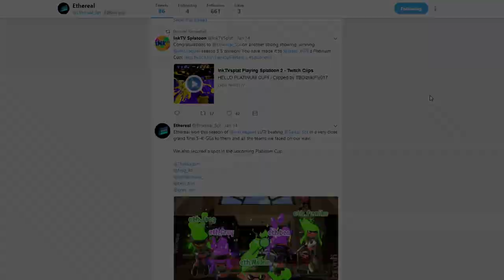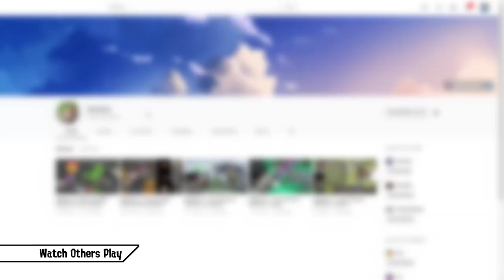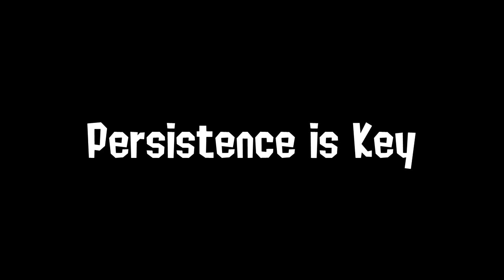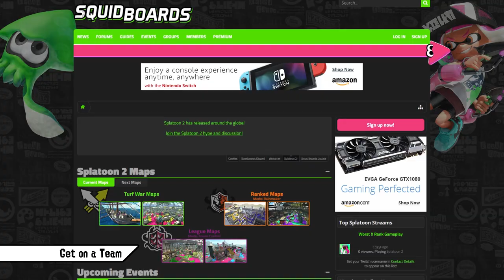Splatoon 2 - How to become Good (The Ultimate Guide/Tips)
Everything you need to know to become good in Splatoon 2!

The lack of guides of top players in the scene motivated me to do an ultimative guide on how to improve as a player in this scene. I tried to squeeze as much information into the video as possible. I've spent a lot of days working on it to serve the topic justice so any feeback is welcomed! If you have further questions I might be able to answer them in the comments!

Wadsm out.

Songs used (in order):
- Metroid Metal Brinstar
- Mechanical Rhythm - Xenoblade Chronicles
- Life Will Change ( Instrumental ver.) - Persona 5 OST
- Gaur Plain (Xenoblade Chronicles) - Super Smash Bros. Wii U
- Vs. Ridley - Super Smash Bros. Brawl
- Pokemon Omega Ruby_Alpha Sapphire - Battle! Zinnia Music (HQ)
- Engage the Enemy - Xenoblade Chronicles [OST]
- King Dededes Theme - Super Smash Bros. Brawl
- Rooftop Run (Day) - Sonic Unleashed [OST]
- Mega Man 2 Medley - Super Smash Bros. Wii U
- Star Wolf - Super Smash Bros. Brawl
- Metroid Metal Brinstar
- Courtney Gears - Death To Squishies (Outro)